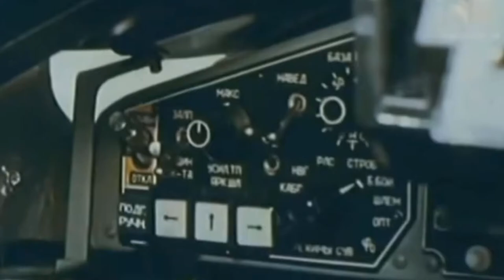MiG-29 EDIT - Mayday -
Guess i just did that...